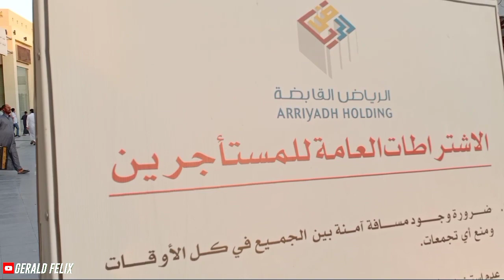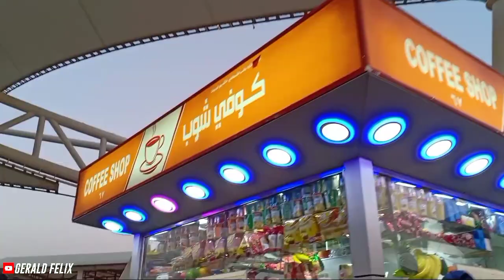TRAVEL VLOG | 65 Riyals Shoes in NEW Haraj 2nd hand Market | Riyadh,Saudi Arabia (الرياض)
Not a Travel Vlog Actually 😁✌️

Haraj in Riyadh is one of the biggest markets in the region with a very unique shading structure in the middle, selling both secondhand and Brand new items.

While going here please follow the precautionary measure Guys! Keep safe and Godbless Everyone!

Disinfect your shopping items. Health is Wealth.

Ikson - Reveal ( Official )

Music
Cinematic Intro

KA.Photography -Free cinematic background 2019 ( NO COPYRIGHT )

Location: new Haraj Riyadh , Al Masani, Riyadh 14714, Saudi-Arabia

❗️Please make sure to adhere to precautionary measures
😷 Wear a mask and wear it properly.
🧍🏼‍♀‍🧍🏻🧍🏼‍♂‍ Social distance.
👏🏼 Wash your hands.
🧴 Use sanitizers/alcohol.
🚫 Avoid gatherings.
📱Download the Tawwakalna app.
💉 Get the vaccine
Godbless🙏